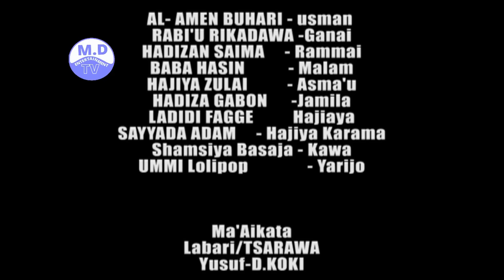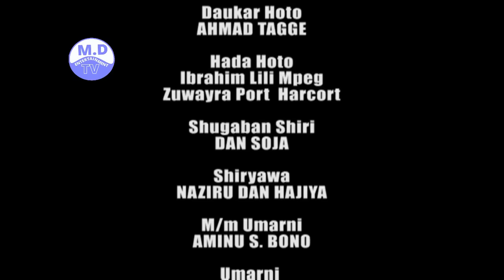BORORO 1&2 LETEST HAUSA FILM